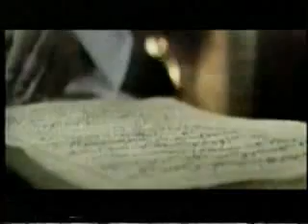This is where turkomans belong not Iraq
the home land of turkomans is turkestan not Iraq or Kurdistan or Hindustan or Arabistan... come back home brothers or stay wherever u are peaceful